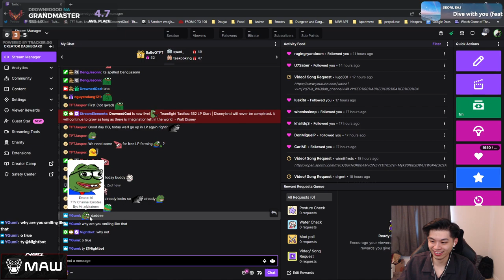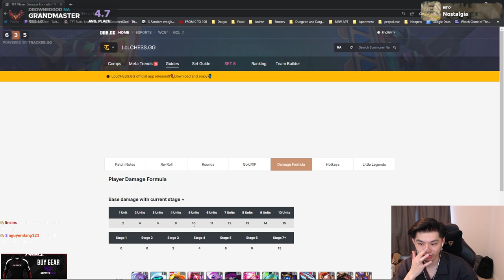TFT : Do everything to win the top in the process of climbing rank PArt4